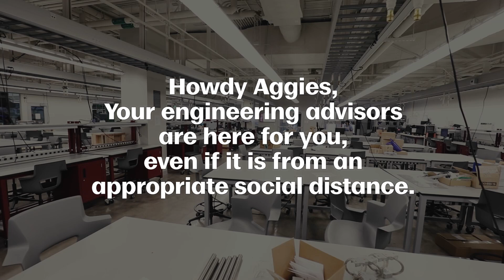Because We Care: A Message From Your Advisors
College isn’t a walk in the park. That’s why we’ve assembled this amazing team of academic advisors just for you. This group is the best source of current information on degree programs offered by our college.